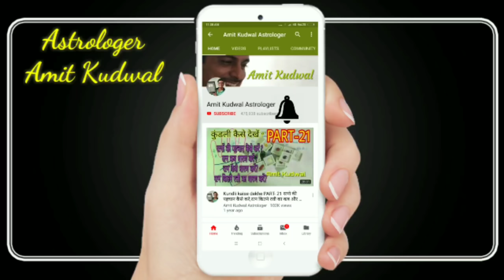लक्ष्मी जी को कैसे करें प्रसन्न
अगर आप भी अपना कुंडली विश्लेषण करवाना चाहते हैं तो

यह दो वीडियो पूरी देखिए
यह दोनों वीडियो मेरे चैनल पर आपको मिल जाएगी और दोनों वीडियो के लिंक भी मैं आपको साथ में दे रहा हूं-

अगर यह दोनों वीडियो आप पूरी देखते हैं तो आपको मेरे What's App नंबर मिल जाएंगे और वहां पर आप अपनी डीटेल्स दे कर कुंडली विश्लेषण करवा सकते हैं
व्हाट्सएप पर आपको निम्न जानकारी देनी होगी
(1) Name :-
(2) Date of Birth :-
(3) Birth Time :-
(4) Birth Place : -
(5) आप का अभी का वजन(weight) :-
(6) अगर आपने अभी कोई रत्न धारण किया हुआ है तो उसकी फोटो :-
(7) आप की लग्न कुंडली की फोटो या आपकी कुंडली कौन से लगन से शुरू हो रही है :-

P. G. & Masters in ASTROLOGY
Gold Medalist 🎖️"